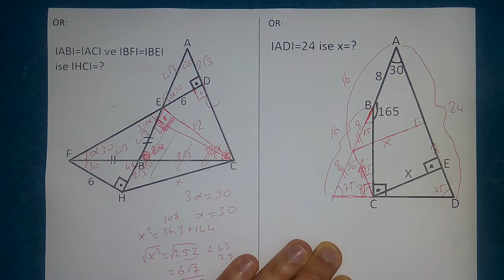İKİZKENAR ÜÇGEN 2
PDF OLARAK ALTTAKİ LİNKTEN ULAŞABİLİRSİNİZ